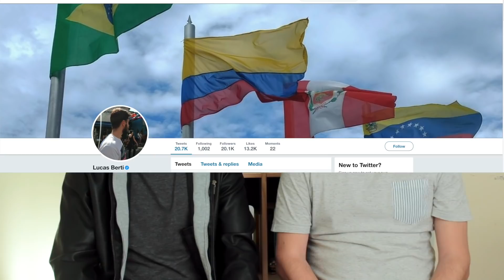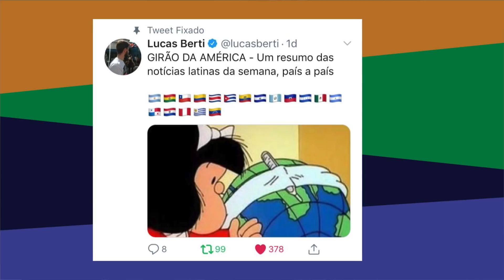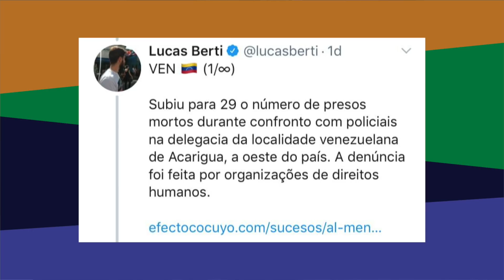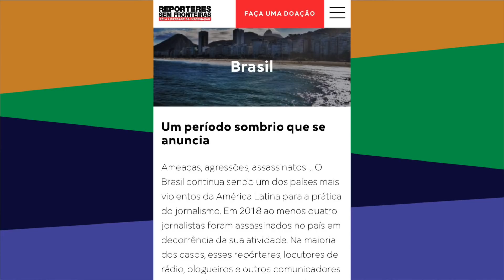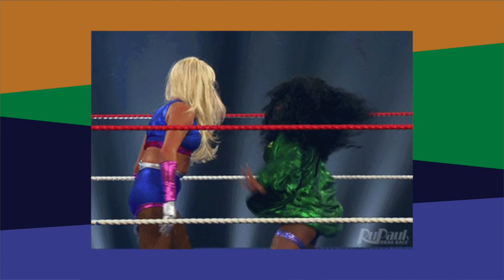Um giro pela América Latina com Lucas Berti! | EDCC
No vídeo de hoje temos a presença ilustre do querido Lucas Berti, jornalista que cobre América Latina e criou um Girão com as principais notícias da região no Twitter!

O Lucas contou pra gente como faz o Girão, quem te ajudou a começar essa jornada e as dificuldades e curiosidades desse trabalho!

Além disso, falamos sobre o panorama latino-americano, eleições nos países da região, crise da Venezuela e muito mais!

Foi um papo sensacional, assiste aí!

Editado por: André Schmeing